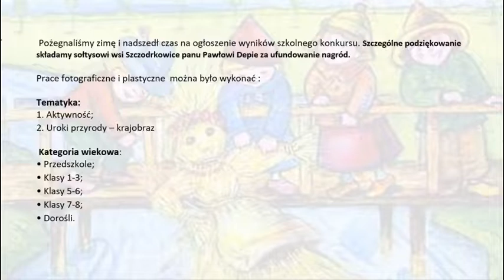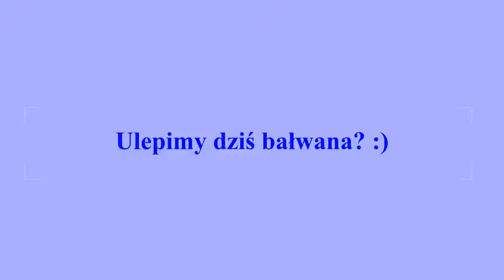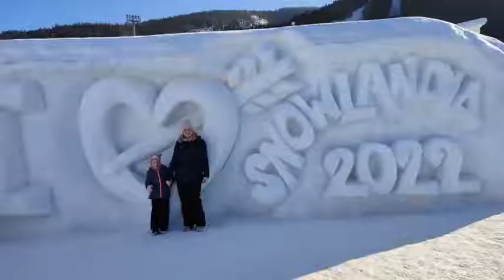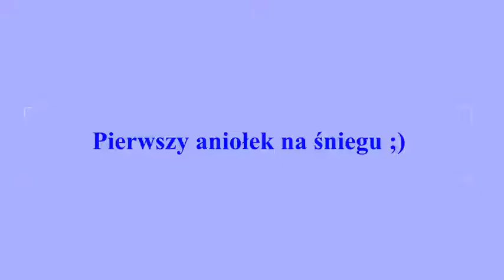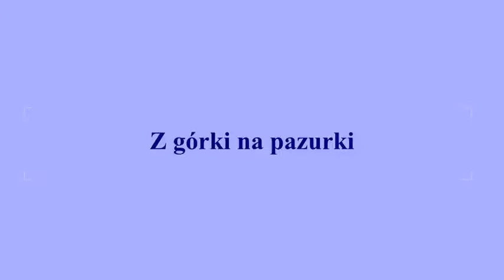Konkurs "Zima w obiektywie i pędzlem malowana"